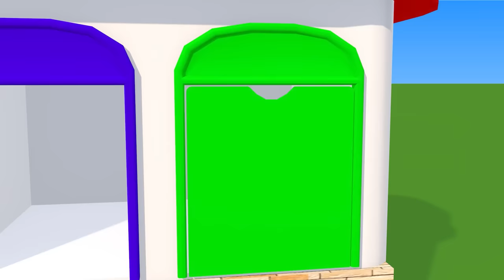Fountain Crossing with 5 Giant Duck, hippo, cow, hamster, warthog, piglet, Game Wild Fat Animal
Video production software: C4D, Adobe Premiere, Adobe Photoshop ...
Production team: HT Animals
Video resolution: HD
© Copyright by HT Animals ☞ Do not Reup